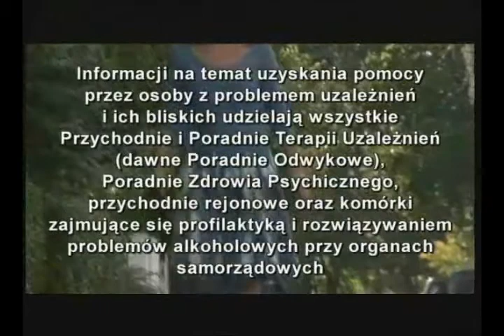Zależni Nie Zależni- Szczęście w pigułce (część 2)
Zależni Nie Zależni- seria programów o uzależnieniach w reżyserii Artura Sochana i Michaliny Taczanowskiej.